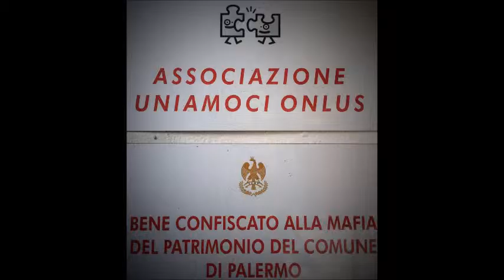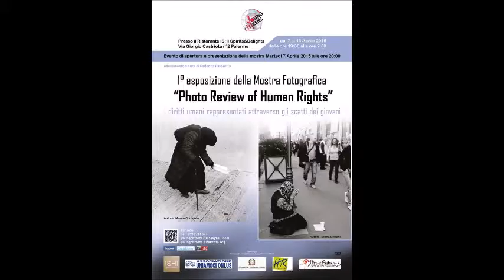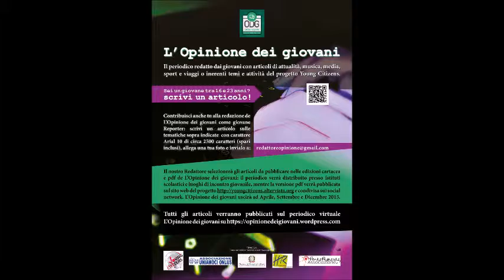Young Citizens - video finale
Progetto "Young Citizens", realizzato in partenariato dalle Associazioni Uniamoci Onlus, HRYO e Porte Aperte e co-finanziato dalla Presidenza del Consiglio dei Ministri – Dipartimento della Gioventù e del Servizio Civile Nazionale nell’ambito dell’Avviso Giovani per il Sociale.